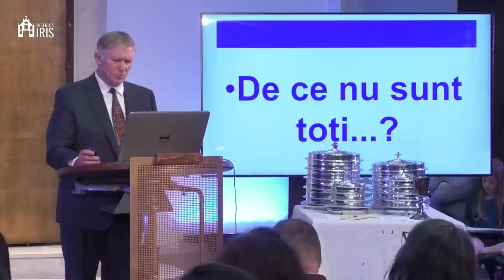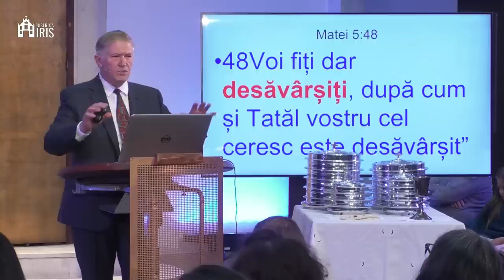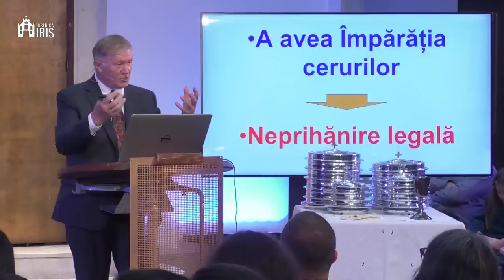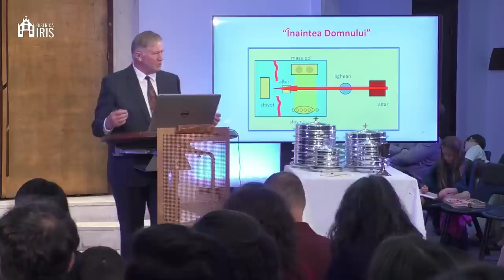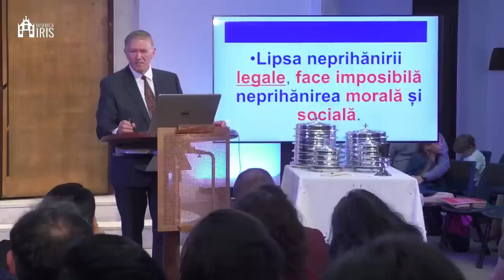Beniamin Fărăgaău - Ai milă de mine, păcătosul!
Biserica Iris Cluj Napoca - mesaj rostit de pastorul Beniamin Fărăgău, în data de 7 mai 2023. Predici pentru vremuri grele